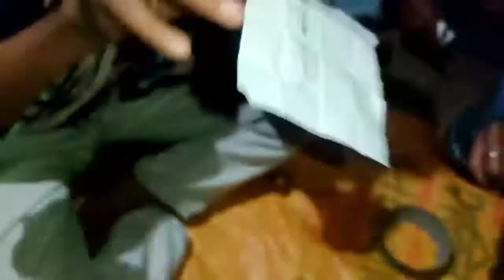किसको क्या मिलेगा!! अरे भाई मुझे क्या मिला😮😮😲lowpriceexperiment